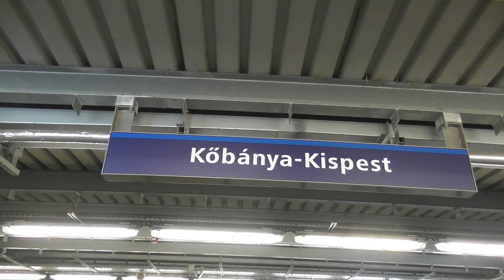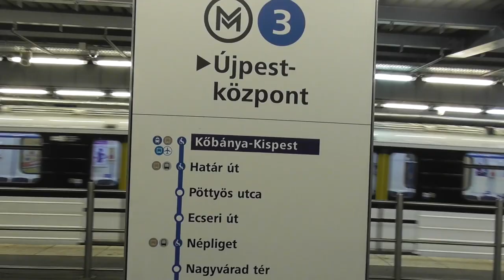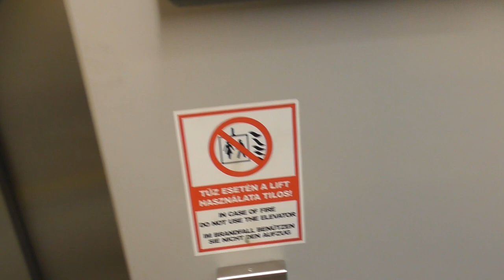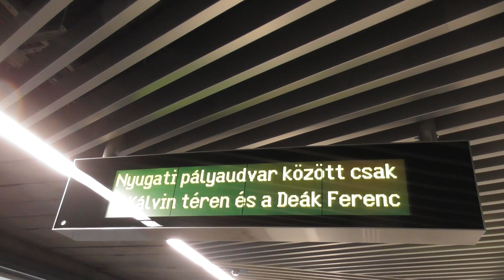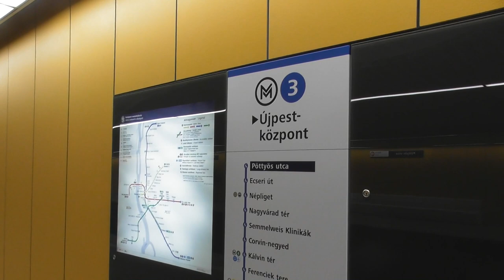2020.10.22 3-as metró felújított megállói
Bankszámla:
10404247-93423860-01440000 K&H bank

Sok kedvem nem volt a videóhoz, ez látszik is rajta, inkább csak kötelező körként tekintettem erre.  Úgy 2 órával a megnyitó után már nem volt nagy tömeg, így tudtam pár snittet lőni az új megállókról.